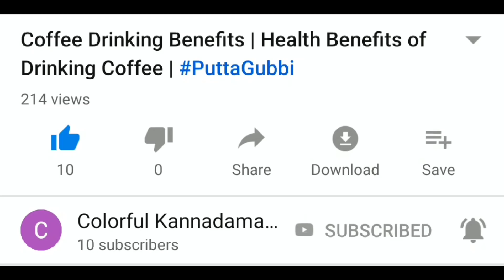ಭಾರಿ ದೊಡ್ಡ ಗುಡ್ ನ್ಯೂಸ್ ಕೊಟ್ಟ ಡಿ ಬಾಸ್!